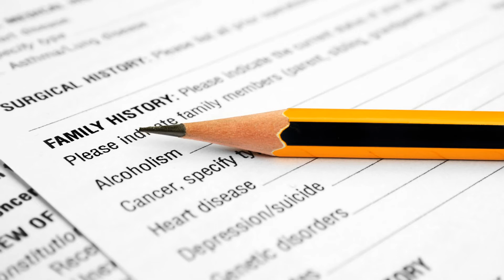What Do the Cremation Insurance Companies Want To Know About My Family History?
The great news about cremation insurance is the insurance companies don’t care at all about your family history. With term life insurance, the insurance company wanted to know about our family history because they know that if our parents or siblings have some past medical history there’s a good chance that we may end up with that medical problem in the future.

With cremation insurance, they don’t even care because these plans are designed for people who are age 50-85 years old. If you are age 50-85 years old you are more likely to have medical problems than people who are younger.

Cremation insurance is built around a whole life insurance policy that is enough to pay for your cremation expenses. So, the insurance company isn’t going to care about your family history and they are very accepting of all common health problems that we get as we grow older.

for more information.

Funeral Funds is located in Dallas, TX area and we are licensed to help people in all 50 states.

We specialize in helping people ages 50-85 get approved over the telephone with FIRST DAY INSURANCE COVERAGE that has NO 2-YEAR WAIT!

We help clients throughout the United States get the best pricing on the burial insurance, cremation insurance, final expense insurance, and life insurance to protect their spouses, partners, and families when a death occurs.

We do this by shopping over 20 different life insurance companies to make sure you get the lowest pricing.